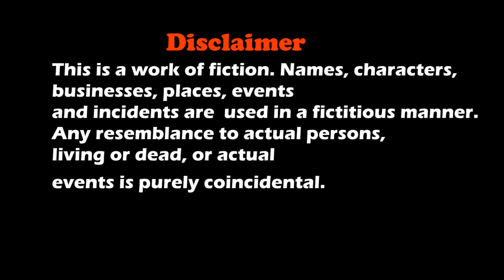NINJA HATTORI MET PERMAN : निंजा हटोरी SHORT FILM | HINDI MORAL | Funny Bloopers || MOHAK MEET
Ninja Hattori Met Perman Is A Short Film About Two Famous Anime Characters Who Meet Each Other For The First Time.

Cast
Mohak Meet
Seema Bhatt
Suraj

Concept
S. Meet

Editing & Direction
Mohak Meet